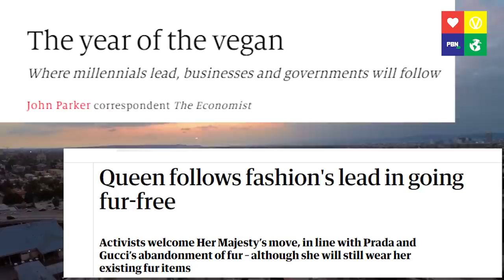Vegan 2019 - FIRST SCENE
Vegan 2019 is coming soon. LA Premiere

Many thanks to acclaimed voice over actress Helen Millar for narrating the documentary.